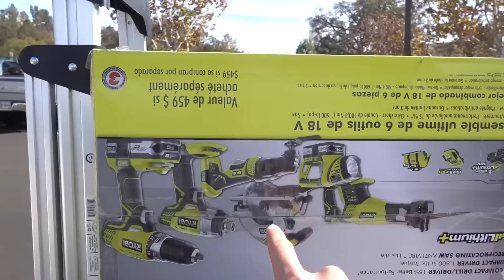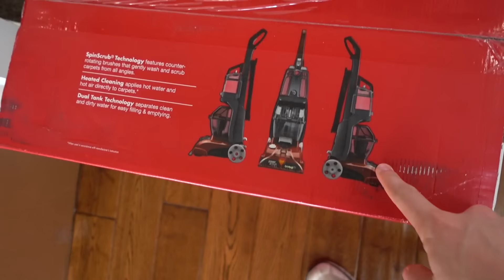Trying Strange Popcorn Flavors!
//Day 349//

🔽 OUR ADVENTURES 🔽

24307 Magic Mountain Pkwy
Box #617